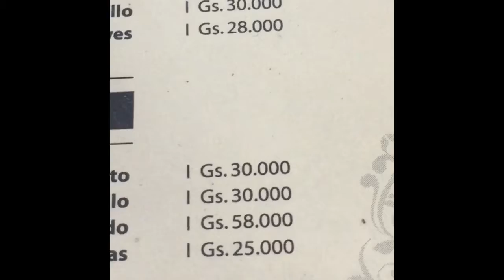P a r a g u a y Vlog Day 1| Rosie Cheeks ♡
Filming my trip to Paraguay. The last time I came to visit was 13 years ago. Since now I'm 21 I want to have a collection of video snippets of my time here.

Song: IU - Dlwlrma
(I know it's Korean but it's a happy tappy song)